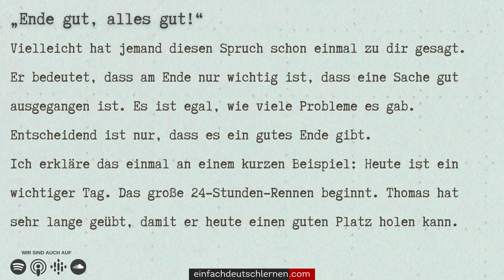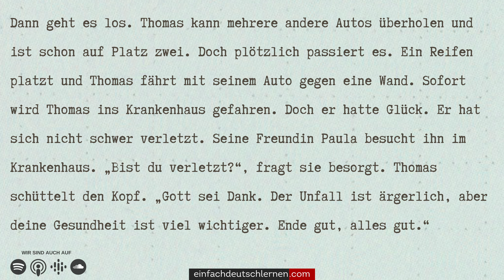Ende gut, alles gut! | Deutsche Redewendungen & Sprichwörter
𝗛𝗜𝗟𝗙 𝗨𝗡𝗦! ►